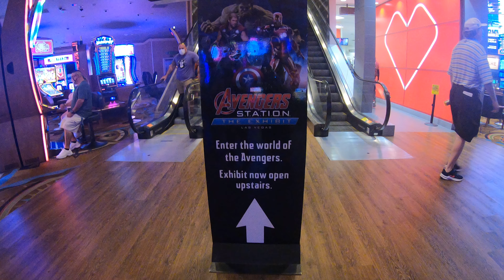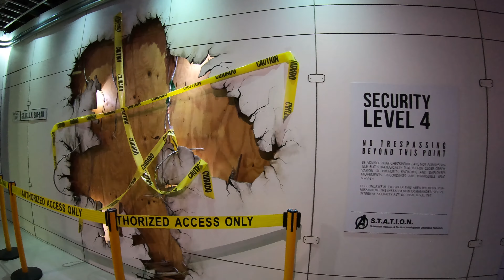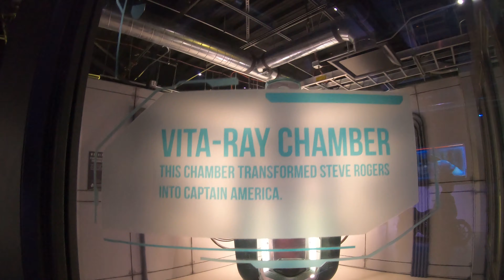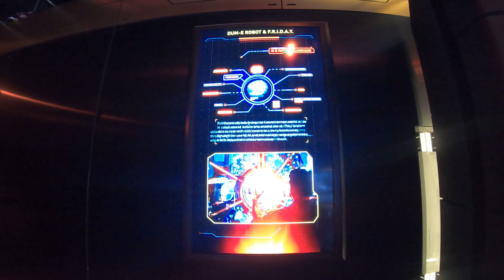Avengers Station (Las Vegas, NV)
Check out Marvel's Avengers Station at Treasure Island